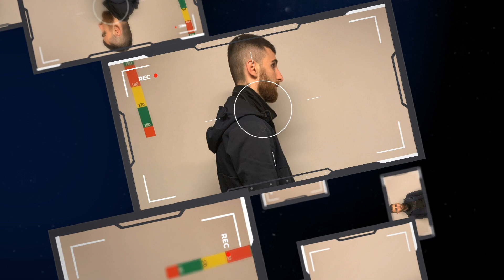Gäng skulle utföra mord i Malmö - Glenn Sjögren, Vittne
GÄNG SKULLE UTFÖRA MORD I MALMÖ

Tingsrätten dömer tre personer till fängelse i fem år och fyra månader för bl.a. förberedelse till mord.

En annan döms till fängelse i tre år och tio månader för stämpling till mord, och en femte frias helt.

På natten den 24 juli 2021 stoppades tre personer i en bil på Utsiktsvägen efter en biljakt genom centrala delar av Malmö.

I bilen hittades bl.a. två balaklavor, handskar med tändsatspartiklar och två dunkar med bensin. En av personerna hade skyddsväst på sig, och en annan hade dubbla byxor.

Kort efter stoppet hittade polisen två vapen i närheten.

Effektiva säkerhetsprodukter från Bodyguard.

Försvarsspray som förblindar och färgar angriparen röd.

Handla på BodyGuard.nu och stötta vårt arbete!